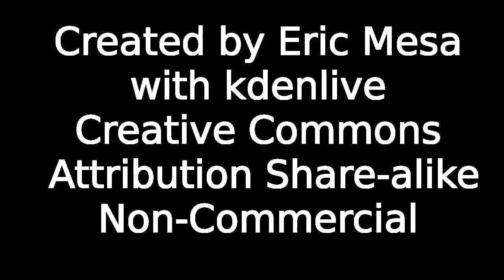Comic POW #19 - Batman #17 vs Hellboy in Hell #3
Dan and I debate which is the better issue: Batman #17 or Hellboy in Hell #3